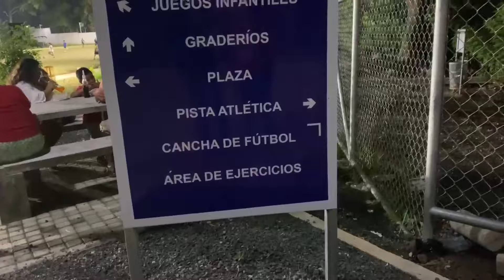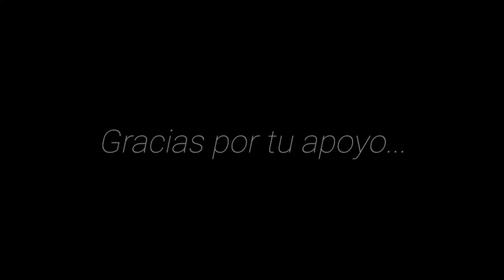DE LO MÁS PELIGROSO AL MEJOR CAMBIO EN EL SALVADOR 🇸🇻